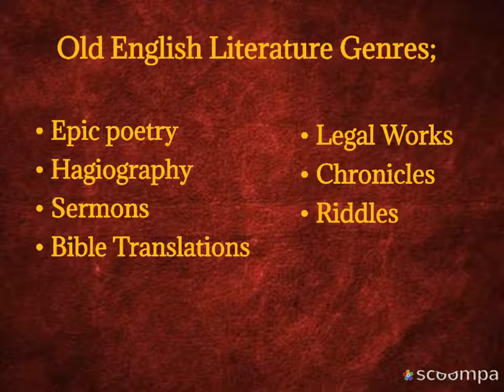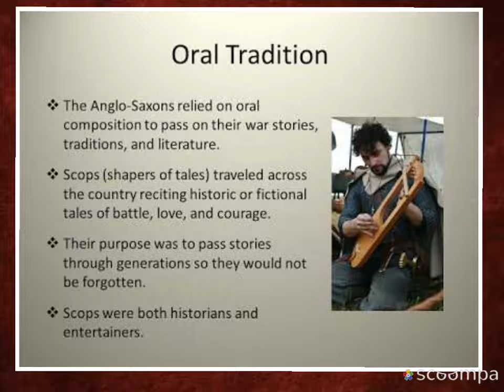Anglo- Saxon Period (Old English)